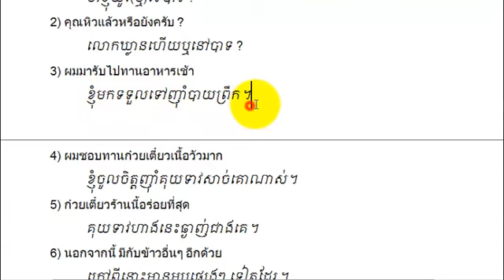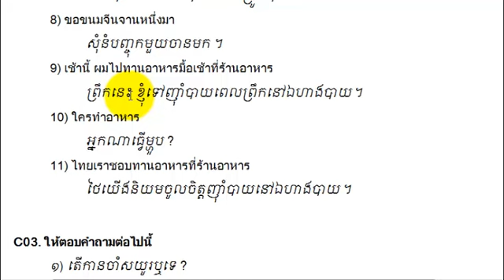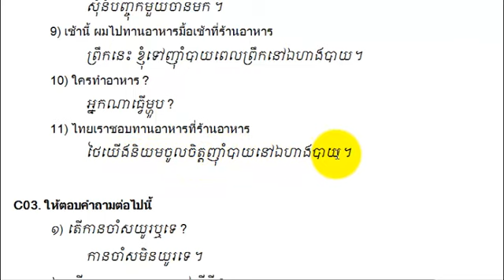KH110T 17 c02 ภาษาเขมรเพื่อการสื่อสาร